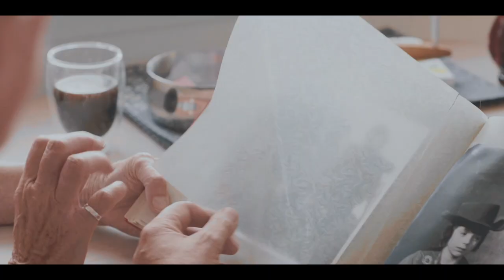Disrupting Wine - The Life of an Entrepreneur (Trailer)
Trailer for the movie Disrupting Wine - The Life of an Entrepreneur. Documentary available on Prime Video on July 23rd.

About the documentary:

Documentary about the founder of Vivino, Heini Zachariassen. Vivino has more than 43 million downloads worldwide and has its HQ in San Francisco.

The documentary explores what a life as an entrepreneur is about. Heini Zachariassen is the founder of Vivino and he was born and raised in the Faroe Islands. In his younger years, he moved with his wife to be to Denmark to study and to become an entrepreneur. After being involved with several companies, he founded Vivino and in 2013 moved with his entire family to San Francisco to rebuild Vivino´s headquarters in the US.

Linda Nelson
Indie Movies Rights